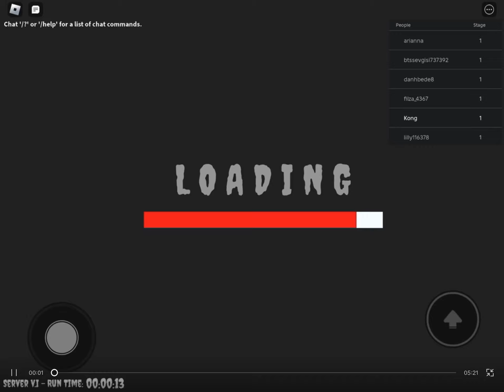Roblox papas pizzeria (no deaths),full gameplay